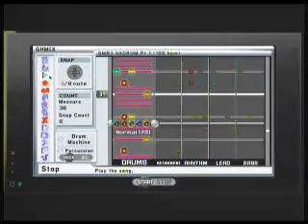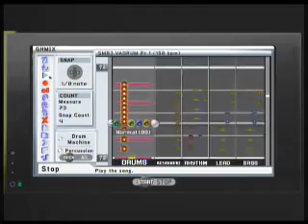SMB3 Vadrum (Meets Super Mario Bros. 3) Pt 1 GHWT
Part one of my transcription of Andrea Vadrucci's famous third "Vadrum Meets Super Mario Bros." medley on Guitar Hero World Tour.  Had to split it into two parts due to the time/note limit.

I've made these songs out of great admiration and tribute to Vadrum, definitely one of my favorite drummers and biggest idols ever.   I spent weeks making sure I got every beat perfect when I transcribed his work, note for note.
I've made these songs out of great admiration and tribute to Vadrum, definitely one of my biggest idols ever.
Most of the drum notes you see that look like doubles (two hits at the same time) will not be played that way in the game chart; I used an exploit for charting purposes, to be able to play the cymbals on every pad instead of just two, to do Vadrum's covers some justice.